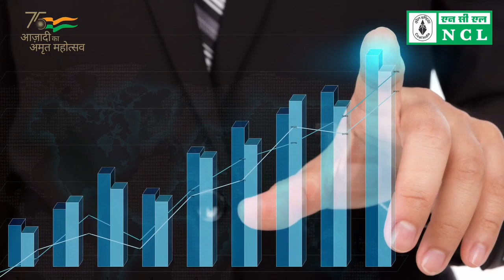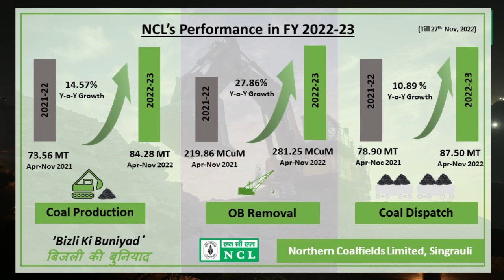Northern Coalfields Limited, Singrauli-'उत्पादकता से आत्मनिर्भरता'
Northern Coalfields Limited, Singrauli-
'उत्पादकता से आत्मनिर्भरता'